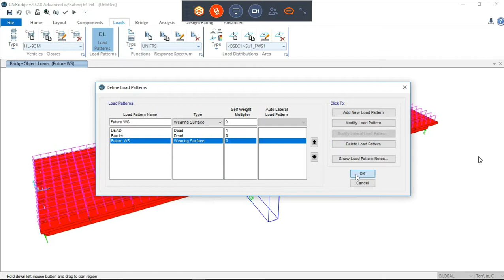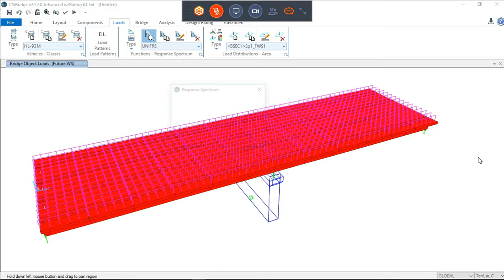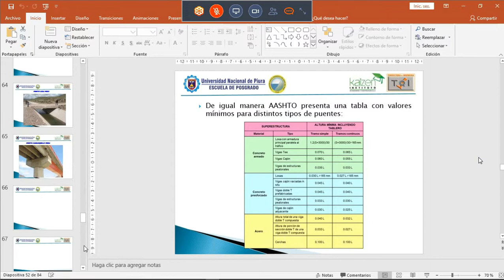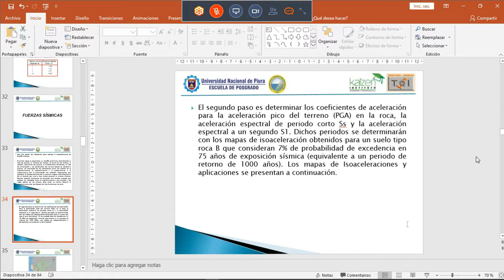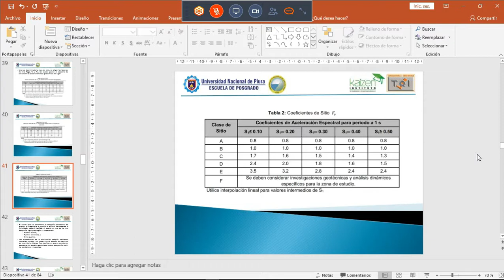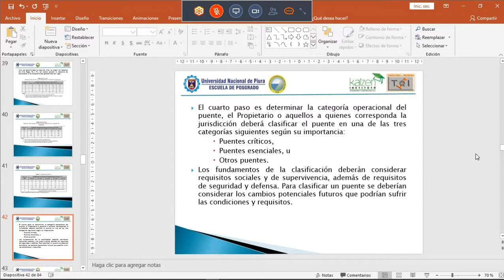CURSO DE DISEÑO ESTRUCTURAL DE PUENTES CARRETEROS CON CSiBridge v20 (PARTE 30/34).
🐙🐙 Todas las partes del video aquí abajo🐙🐙